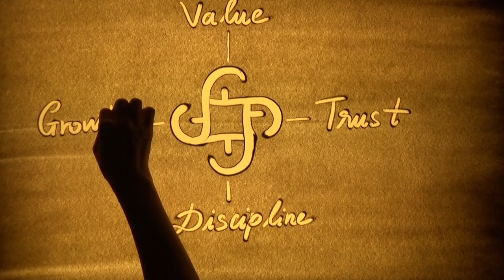Vẽ tranh cát (live) - Kỷ niệm 10 năm thành lập Cty Chailease VN- Tranh cát Quỳnh Hoa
Tiết mục tranh cát trong Sự kiện kỷ niệm 20 năm thành lập Công ty Chailease Việt Nam.

Công ty Cho Thuê Tài Chính TNHH Một Thành Viên Quốc Tế Chailease ("CILC") là tổ chức tín dụng 100% vốn nước ngoài thuộc Chailease Finance Group – là tập đoàn cho thuê tài chính hàng đầu ở Đài Loan với hơn 35 năm kinh nghiệm và có hoạt động kinh doanh tại các quốc gia thuộc lãnh thổ Trung Quốc, Đài Loan, Châu Á Thái Bình Dương và Hoa Kỳ.

CILC được Ngân Hàng Nhà Nước Việt Nam cấp giấy phép thành lập vào năm 2006 và bắt đầu đi vào họat động tại Việt Nam năm 2007. CILC thực hiện dịch vụ cho thuê tài chính tài sản trong nước, mua và cho thuê lại, cho thuê tài chính tài sản nhập khẩu với những máy móc thiết bị và phương tiện vận chuyển …cho những doanh nghiệp tại Việt Nam.